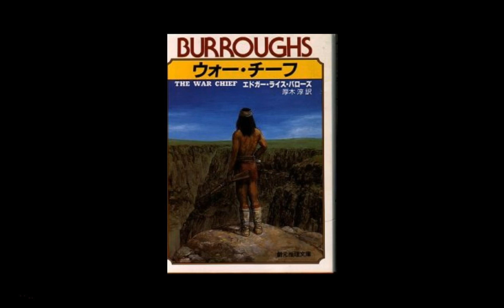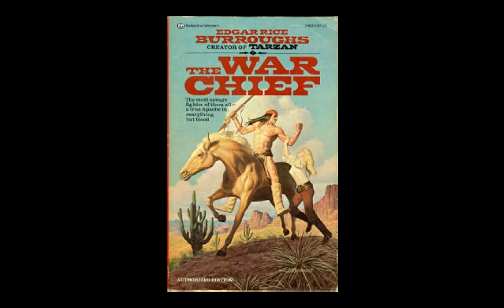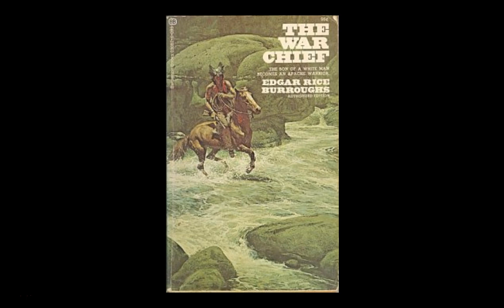Edgar Rice Burroughs Podcast: Episode 6--The War Chief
Jess Terrell, Scott Stewart and Tim DeForest discuss ERB's powerful and realistic Western about "life and death on an Apache reservation during the final years of the Apache Wars."